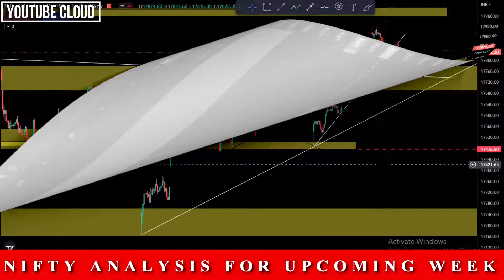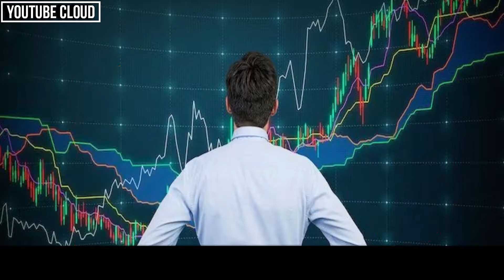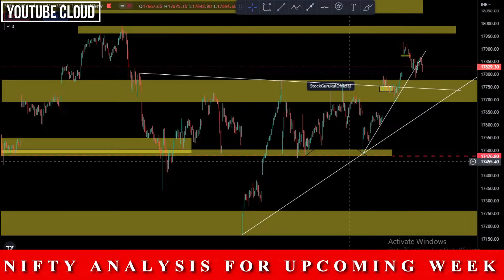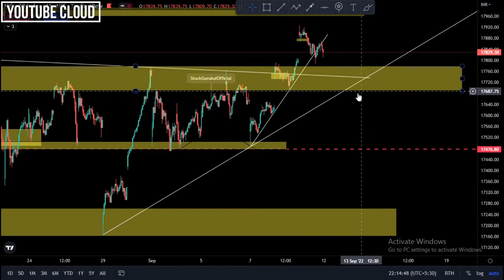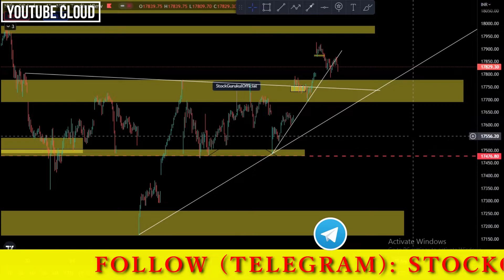क्या होगी मार्केट की चाल 🤔 || NIFTY VIEW 📊 (12 Sep से 16 Sep)😳|| Nifty SUPPORT & RESISTANCE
Hello🤝 दोस्तों मेरे आज के इस वीडियो का मेन फोकस यह है की "Nifty Important Levels" के बारे में पूरी जानकारी देना ताकि आपको कोई परेशानी ना हो सकें|

Nifty Analysis
Nifty News
nifty September analysis
Nifty September month move
Nifty News
Nifty Chart
Nifty chart analysis
Nifty kitna girega
Bank nifty kitna girega
Nifty ka support kya hai
Nifty Aur kitna girega
Nifty Long Term Target
Nifty Target
Nifty update
Nifty index update
Nifty sector Target
Nifty ka target kya hai
Nifty 50 ka target
Nifty ka target
Nifty Target kya hai
Nifty ka Target kitna hai
Nifty kitna jayega
Nifty short term target
Nifty 50 short term target
Nifty50 short term target
Nifty support for January
Nifty Share Analysis
Nifty Price Target
Nifty Stock Target
Nifty Share
Nifty Stock
Nifty share news
Nifty stock news
Nifty target price
Nifty Review
Nifty50 Review
NIFTY pSU SHARE ANALYSIS
Investment stock for 2022
Investment share for 2022
YouTube Beginners
Beginners Tips
Grow your channel
Market Aur kitna giregi
nifty kitna giregi
bank nifty kitna giregi
Grow YouTube Channel
YouTube Gyan
Thumbnail Creation
Sharekhan Tutorial